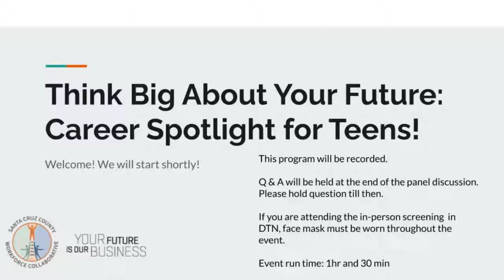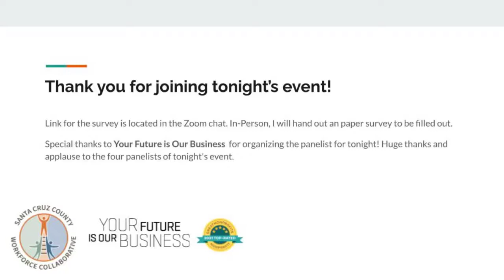Think Big About Your Future: Career Spotlight for Teens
Hey Teens! (12 to 18 years) Interested in learning about different jobs? And what it takes to achieve your dream career?

Look no further, the Santa Cruz Public Libraries, in collaboration with Your Future is Our Business, are gathering four local professionals to speak and discuss about their respective job sector.

The event is part of the Santa Cruz Workforce Collaborative grant. The Santa Cruz Workforce Collaborative will offer a holistic approach to jobseekers at various levels of need by bringing together information about local workforce programs in the library's Navigation Center, creating a much needed roadmap of services, and providing bilingual, 1-on-1, and workshop-based support to individuals in navigating the career development process.

You may choose to attend in-person at the Downtown Branch or online.

Panelists include:

Renee Golder is the Principal at Bay View at Bay View and currently  serving in the city council of Santa Cruz.

Elizabeth Shaw has taught all over the county, worked in IT Networking  and Operations, and a passion for social justice in education.

Shelby Graham has a 35-year career as an arts educator, curator,  and photographer and specializes in alternative and experimental  photography with innovative curatorial practice.

Bruce Greenstein is the Department Chair for Construction and Energy Management for Cabrillo College.

This project was supported in whole or in part by the U.S. Institute of Museum and Library Services under the provisions of the Library Services and Technology Act, administered in California by the State Librarian